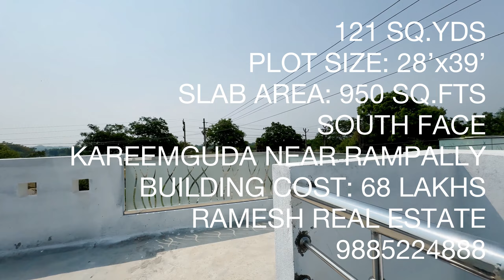Video No.94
South Facing House
121.00  sq.yds
Plot Size: 28’x39’
Total Slab Area: 950.00 sq.fts
Ground Floor: 2 Bed +2 bath
Kareemguda near Rampally
Hyderabad
Building Cost: 68 Lakhs
2 Km away from Rampally Main Road
6 Km away from Cherlapally railway station
8 Km away from ORR Exit No.9 Ghatkesar
12 Km away from Ecil x Road
12 Km away from Infosys Pocharam Campus
21 Km away from Secunderabad Railway Station
38 Km away from HITCH City
Ramesh Real Estate